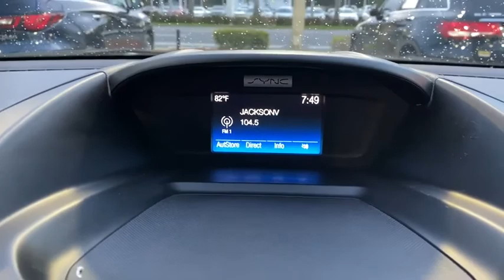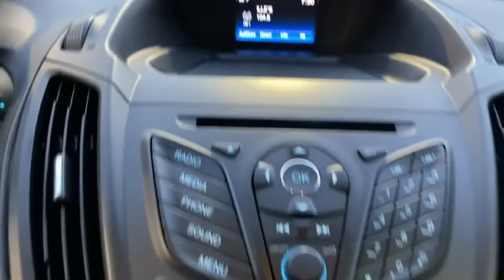2016 Ford Escape Jacksonville, Orange Park, St. Augustine, Gainesville, Nocatee FL GUA91618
Ingot Silver Used 2016 Ford Escape available in Jacksonville, Florida at Duval Honda. Servicing the Orange Park, St. Augustine, Gainesville, Nocatee area.

Duval Honda
1325 Cassat Avenue

This 2016 Ford Escape S in Ingot Silver features:br**LOCAL TRADE** **BACK-UP CAMERA **NON SMOKER** *POWER PACKAGE **CLEAN VEHICLE HISTORY **CAR WASHES FOR LIFE ** 5 DAY MONEY BACK GUARANTEE **1ST OIL CHANGE FREE **COMMISSION FREE SALES PEOPLE.brbrbr4D Sport UtilitybrFWDbrbrSbrbrbr22/31 City/Highway MPGbrbrOdometer is 16154 miles below market average!brbrAt Duval we want you to have confidence in buying an used vehicle. That is why we offer our Duval REAL DEAL No Bills for the Basics. This is a 3 Month Protection that includes 3 months of tire replacement / repair 3 months battery replacement 3 months brake replacement / repair and 3 months of light bulb replacement. Our 90 Day preowned car protection also includes A/C and we also offer a 48 Hour / 300 mile Return Policy. Buy Preowned with Confidence at Duval Honda. Prices are plus tax tag title $198 Electronic Filing Fee and dealer pre-delivery service fee in the amount of $899 which charge represents cost and profit to the dealer for items such as cleaning inspecting and adjusting new and used vehicles and preparing documents related to the sale. Call us today at or visit us on the web * 2016 KBB.com Brand Image AwardsbrbrReviews:br * Turbocharged engines deliver strong performance and high fuel economy; many high-tech features; agile handling; high-quality cabin; comfortable seating. Source: Edmunds